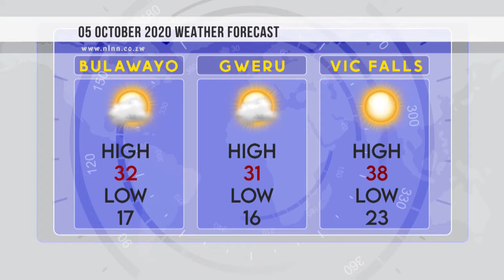Monday Weather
Today's Weather Forecast For Harare, Zimbabwe is Partly Cloudy with a high of 32 and a low of 17 °C